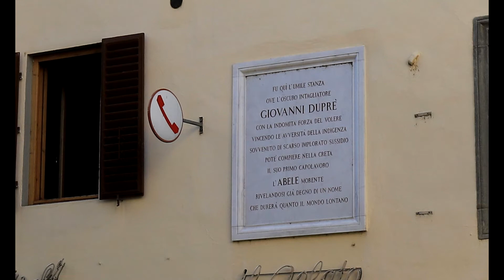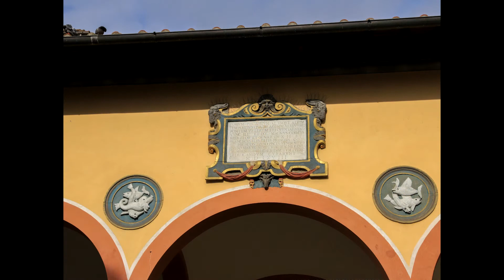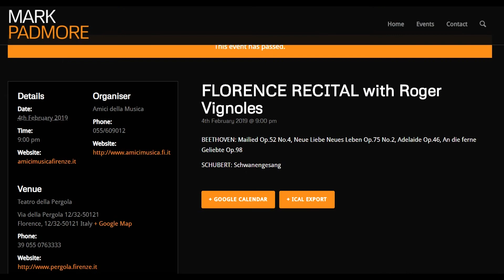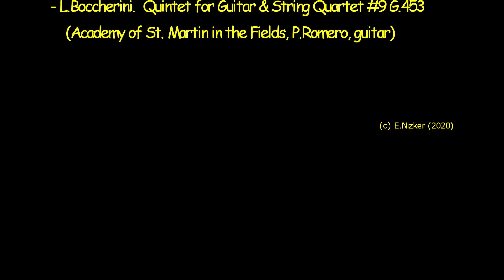01. Флоренция не-туристская. К востоку от Собора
"Настоящая" Флоренция.  Это центр, но туристы сюда не заглядывают.

Неторопливая прогулка по району к востоку от Кафедрального собора, с множеством сокровищ истории и искусства, о которых приезжие обычно не знают.